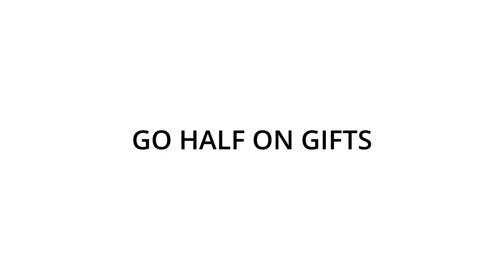More ways to SAVE MONEY on low income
*Sorry for the auto with this videos, my mic was off the whole time :/ *

l i n k s / c o u p o n s

($5 off on first purchase)